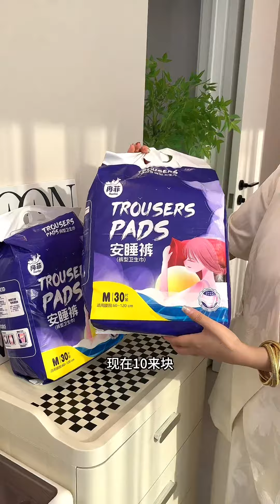兔姐好物 _穿着特别舒服的安睡裤，还很能吸，独立包装干净又卫生，安心裤每个都用，遇到合适的可以多囤点安睡裤冉菲